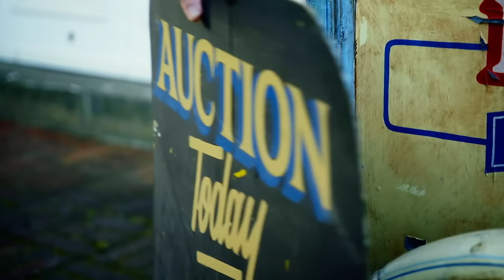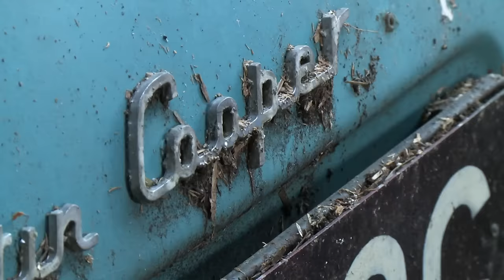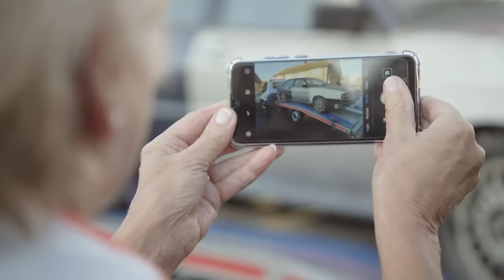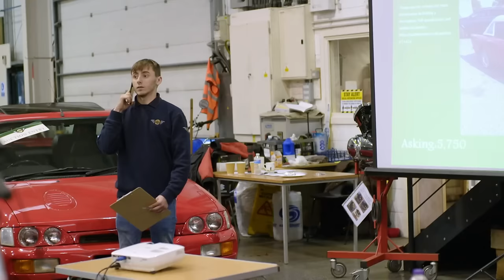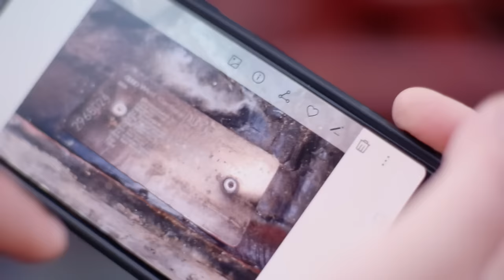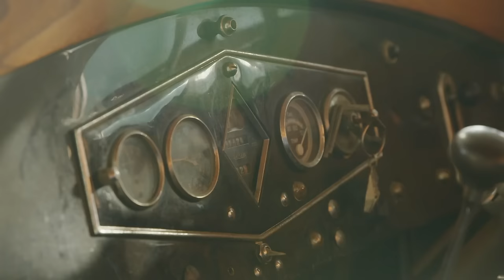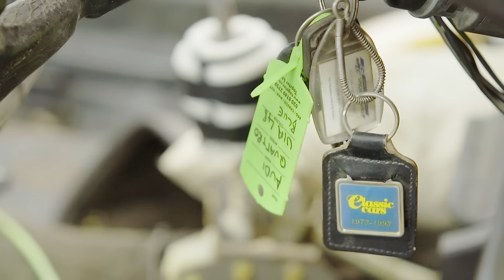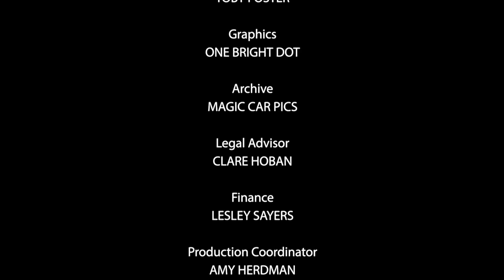Rare Audi Quattro Barn Find - Bangers & Cash - S04 EP05 - Car Show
Join us in this episode of Bangers & Cash as we explore the exciting world of classic car auctions. In the heart of North Yorkshire, the Mathewsons family takes us on a journey through a collection of rare vehicles, including an authentic Audi Quattro barn find that hasn't seen the light of day for decades. Watch as the experts analyse its history and unique features and uncover hidden clues about its origin. We also witness the auction of Sunbeam Alpine and Rapier models, offering viewers a chance to glimpse the fast-paced and fascinating world of classic car trading.